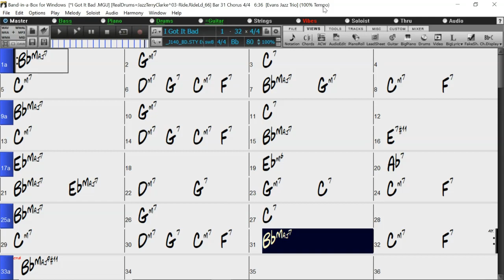BACKING TRACK - I GOT IT BAD (Bb) 80 BPM SWING BALLAD